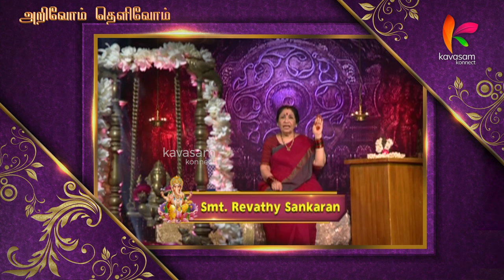ஆயிரம் போய் சொன்னால்... | arivoamthelivoam 176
மாமியார் உழைத்தால் மண்ணுக்கு உரம்
மருமகள் உழைத்தால் பொண்ணுக்கு உரம்

வரம் வேண்டி பிள்ளை பெறு

Pillayar petti on Sri Sankara TV. It is hosted by Mrs. Revathi Sankaran. Through this series, Mrs. Revathi Sankaran beautifully describes the myths, legends, Hindu culture of our country and why we should follow our ancient culture even today.Each story in each series.Interesting explanations.
Sri Sankara TV